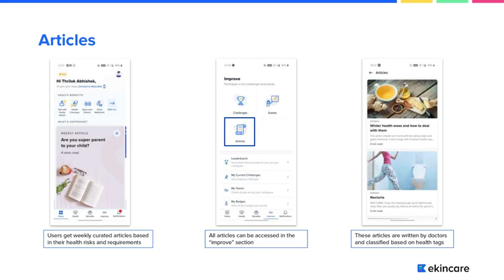Improving Health - ekincare